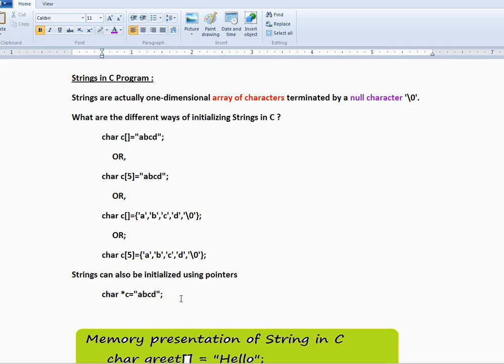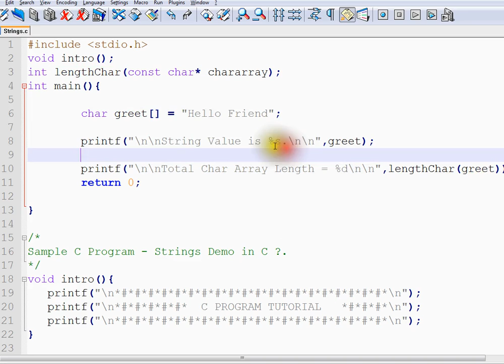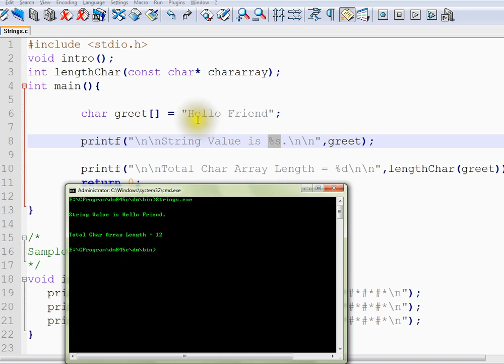TAMIL STRINGS IN C PROGRAM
to get notifications. STRINGS IN C PROGRAM
Strings are actually one-dimensional array of characters terminated by a null character
STRINGS IN C PROGRAM